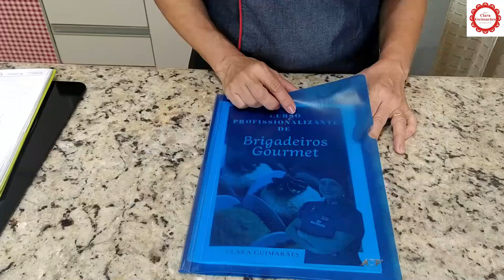Prepare em menos de 5 minutos! Sem batedeira ou liquidificador! Bolo de Chocolate fácil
Úmido e fofinho! O bolo de chocolate mais fácil e gostoso que você vai conhecer!

BOLO DE CHOCOLATE FÁCIL

1 XÍC. (CHA)  DE FARINHA DE TRIGO BEM CHEIA (120 GR.)
1 XÍC. (CHA) DE AÇUCAR ( 150 GR.)
1/2 XÍC. (CHÁ) DE CHOCOLATE EM PÓ 50% CACAU (40 GR)
1 COLH. (SOBREMESA) DE FERMENTO EM PÓ
1/2  XÍC. (CHA) DE ÁGUA MORNA(100 ML)
1/2 XÍC. (CHÁ) DE ÓLEO (100 ML)
1 COLH. (SOBREMESA) DE ESSÊNCIA DE BAUNILHA
1 OVO  INTEIRO (55 GR.)

COBERTURA
1 CAIXINHA 200 GR. DE CREME DE LEITE
1/2 XÍC. (CHA) DE AÇÚCAR
1/3 XÍC. (CHÁ) DE CHOCOLATE EM PÓ 50% CACAU (25 GR)